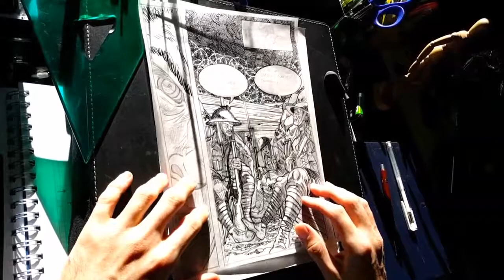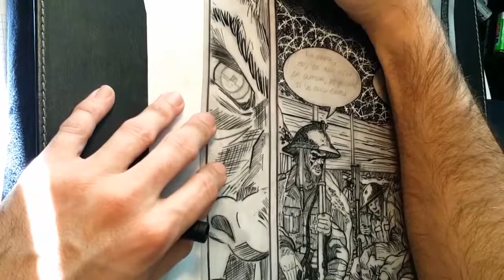How to draw comics - Doing last details to the drawing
I this video i do textures and last final details to a comic book page. Tools used: Faber Casell PITT Artist Pen B (brush point) . Rotring ISOGRAPH  2.0 . Pentel P235 mechanical pencil. Ink: Rotring drawing Ink